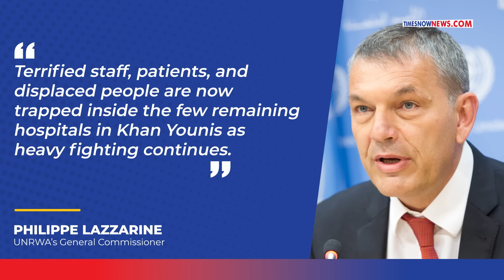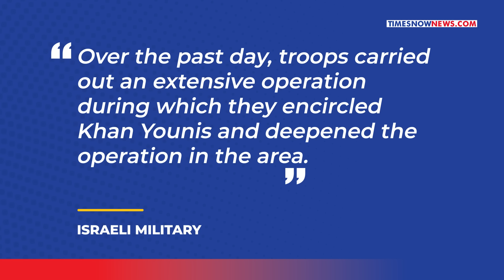IDF Avenges 24 Soldiers' Death? Hospitals Besieged, Gazans Trapped| Khan Younis In 'Danger'?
Thousands of Palestinians continue to be trapped in the Gaza Strip as Israel cornered Khan Younis on January 23. Six displaced Palestinians were killed after the UN-run shelters were attacked by Israeli forces in Khan Younis on January 23, as per reports. Watch the video to know more.